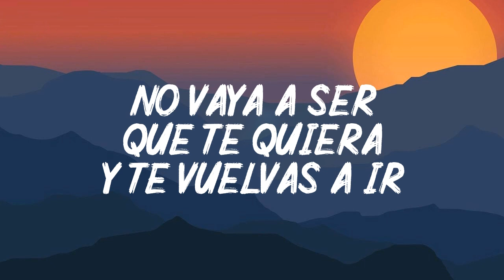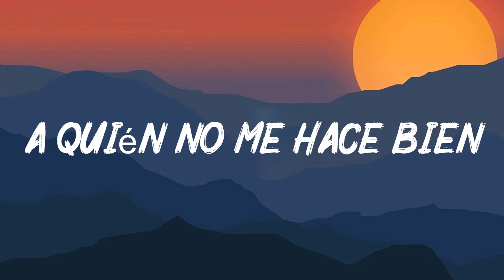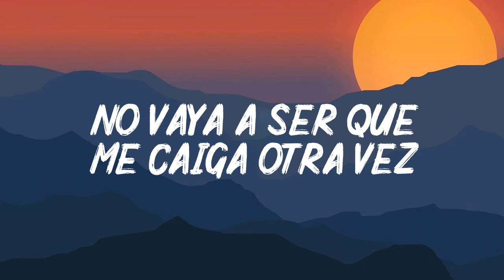Pablo Alborán - No Vaya A Se ( Letra)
No hay reglas para amar
No hay forma de acertar
Solo pretendo ser
Tu mejor verdad
Pero tú vienes y te vas
Y yo alerto al corazón
Si te vas a quedar
No entenderé otro adiós
Que el hambre que tienes se olvida
De las mordidas que ya le dio a mi vida
No vaya a ser que te quiera y te vuelvas a ir
No vaya a ser que me enamore aún más de ti
No vaya a ser que me equivoque y te vuelva a perder
No vaya a ser que me caiga otra vez
Te juro que intenté
No verte en otra piel
Vacío en el papel
Mi rabia y mi ser
Espero no llevar
La cruz de perdonar
A quién no me hace bien
Y juega a marear
El tiempo no borra, ni esconde tanta despedida
No busques más salida